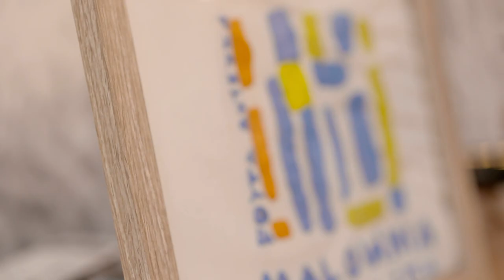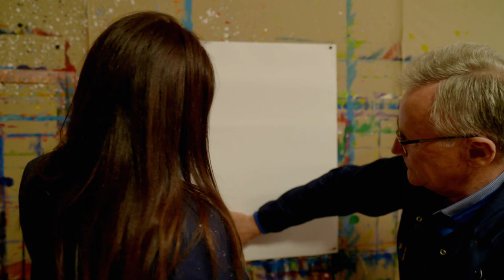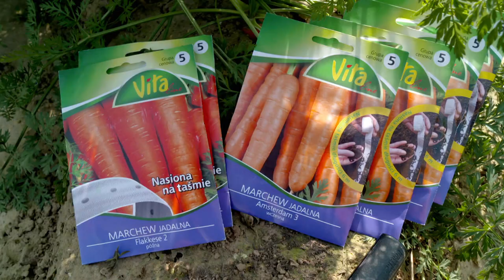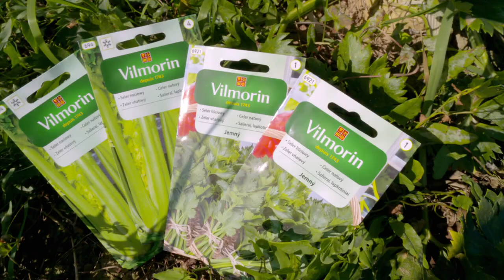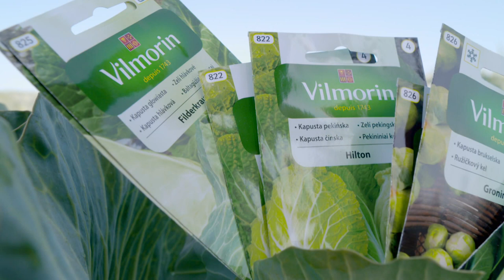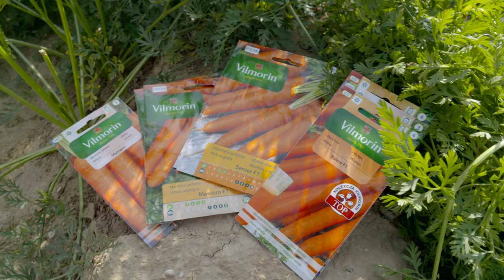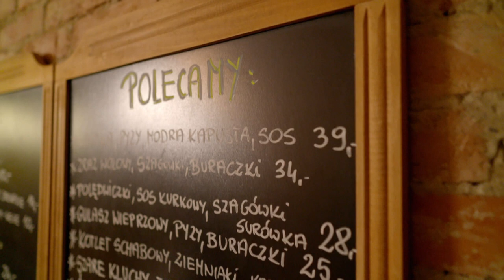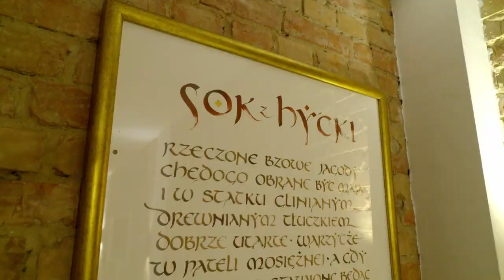Z klimatem i z pasja 63